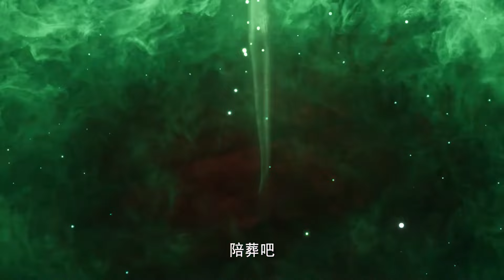🎇龙皓晨新皮肤天谴之神！嘴角带着轻笑！一刀结束了骷髅王！【神印王座 Throne of Seal】